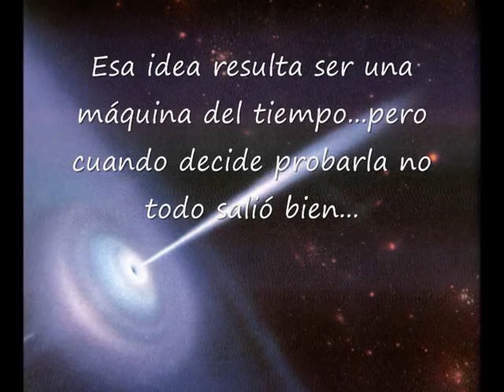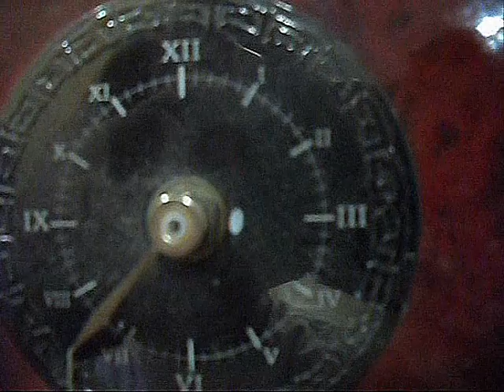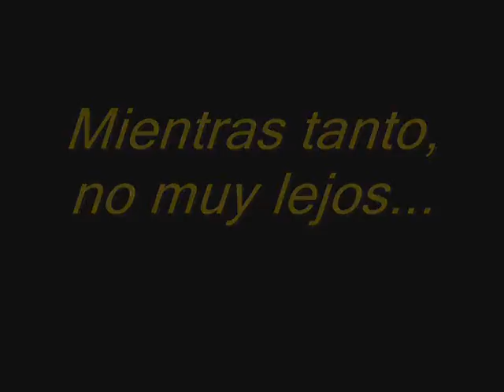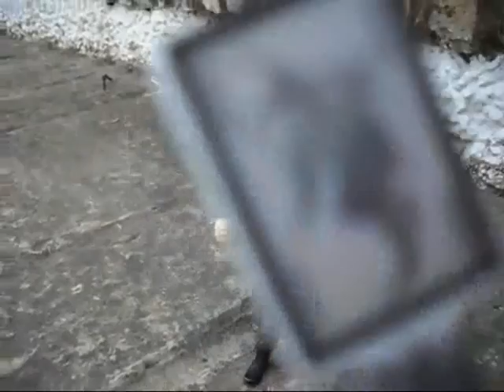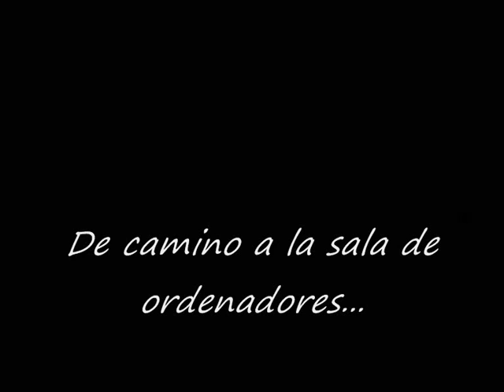Valentín Machine(1/2)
Nueva película de Gambas Crudas Fox titulada " Valentín Machine " que narra las aventuras de Doc Virgilio y Canivell al probar la máquina del tiempo que Doc Virgilio inventó.